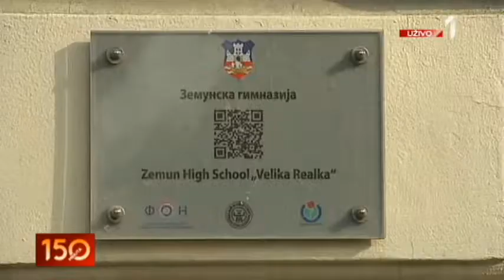2401 ZEMUNSKA GIMNAZIJA DONACIJA